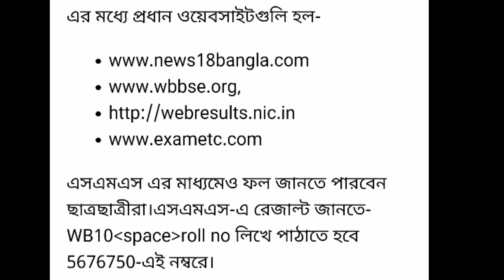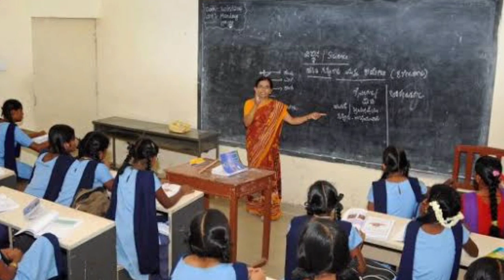Madhyamik Result Date 2020 West Bengal |প্রকাশিত হচ্ছে মাধ্যমিকের রেজাল্ট | কিভাবে রেজাল্ট দেখবেন??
madhyamik result 2020 abp news

madhyamik result kab hai

madhyamik result 2000 kudi

madhyamik result 2020 abp ananda

madhyamik result date

madhyamik result 2020 zee 24 ghanta

madhyamik result kobe berobe
hs result website 2020

hs result website

hs result west bengal

hs result website assam

hs result web

hs result website link

hs result west bengal 2020

hs result 2020 west bengal board

মাধ্যমিক রেজাল্ট কবে বেরােবে

মাধ্যমিক রেজাল্ট কিভাবে দেখবাে

মাধ্যমিক রেজাল্ট

মাধ্যমিক রেজাল্ট 2020 কবে দিবে

মাধ্যমিক রেজাল্ট কবে

মাধ্যমিক রেজাল্ট কিভাবে দেখে

মাধ্যমিক রেজাল্ট কবে বেরােবে 2020